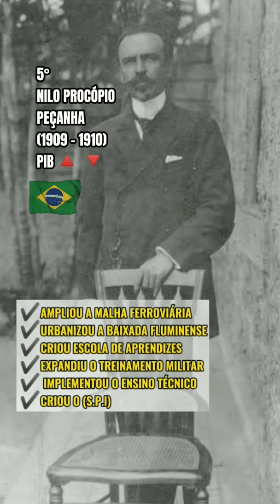OS MELHORES PRESIDENTES DO BRASIL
Fique com 5 presidentes que se destacaram em seu governo.

🛑(Opinião Particular)
Não existe e não existirá um parlamentar com total aproveitamos no sistema político brasileiro, portanto esse é um ranking interativo e discursivo.

1°
JUSCELINO KUBITSCHEK DE OLIVEIRA
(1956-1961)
PIB 8.1% 🔺
Esse foi um médico e oficial da polícia, seu lema cinquenta anos de desenvolvimento em cinco.
Além do crescimento do pib, promoveu a maior epopeia de industrialização de um mandato democrático, tornou o país autossuficiente em petróleo,
Aumentou nossa renda per capita em cerca de 23%, e
deixou o salário mínimo no maior nível real de sua história até hoje. Jk entregou
entregou um país pacificado e esperançoso
Como síntese do mais espetacular mandato que o país já viu.

2°
ITAMAR AUGUSTO CAUTIERO FRANCO
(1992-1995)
PIB 5.0% 🔺
Esse foi um engenheiro militar que herdou um mergulhado no desemprego e a inflação. Alcancou estabilização econômica, reverteu as políticas de Collor. Particularmente um dos governos mais importantes da democracia devido ao plebiscito de 1993.
A única chance real que o povo recebeu de mudar o sistema político brasileiro.

3°
JOÃO BELCHIOR MARQUES GOULART
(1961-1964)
PIB 5.2% 🔺
Seu governo foi marcado pelo aumento dos partidos políticos, sindicatos, movimento estudantil, o trabalhismo além das diversas reformas de base, ideologia interpretada como comunista pela oposição que levou jango a se exilar no exterior pra evitar uma guerra civil no país.

4°
ERNESTO BECKMANN GEISEL
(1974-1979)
PIB 6.7% 🔺
Esse foi um dos melhores militares que já governaram esse país, recebeu o país no período maus violento e promoveu a
abertura lenta, gradual e segura”  após os anos de chumbo.
Aboliu a censura, revogou o AI-5 e mesmo com fama de ditador é considerado o pai do programa de energia nuclear brasileiro.

5°
NILO PROCÓPIO PEÇANHA
(1909 a 1910)
PIB🔺🔻
Esse foi um advogado, político que nasceu em campos dos gaoytacazes,
É o patrono da educação tecnológica no Brasil.
e um administrador dinâmico e eficiente por isso líderou um governo transparente, pacífico e democrático.

Dublagem: Márcio
Áudio: No Copyright
Fontes: